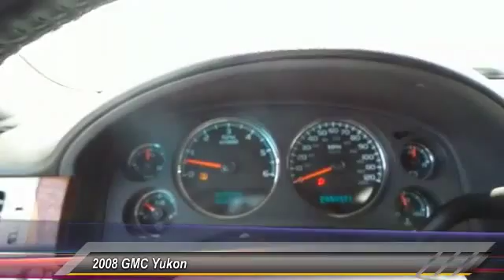2008 GMC Yukon Hobbs NM N5359A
2008 GMC Yukon 2WD 4dr 1500 SLE w/3SB

Permian GMC
800 N. Turner

NOTITLE